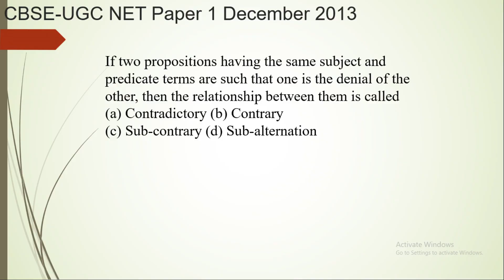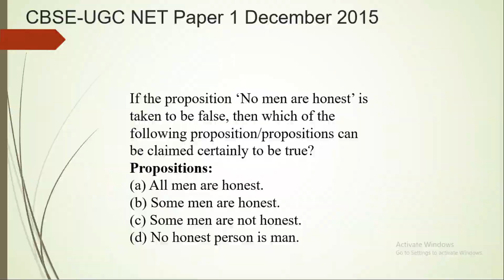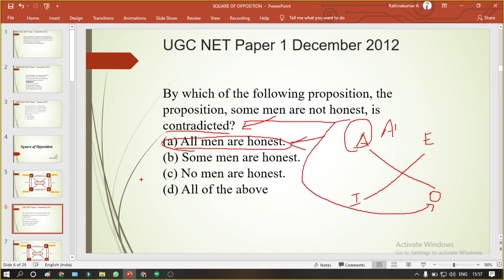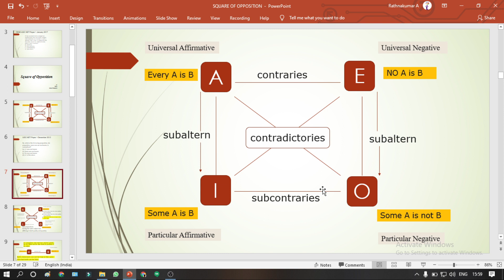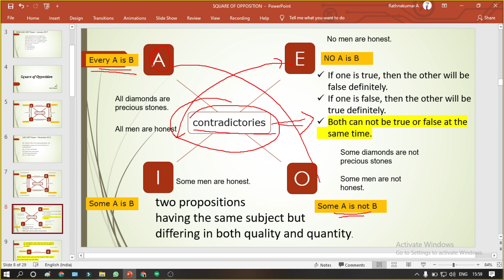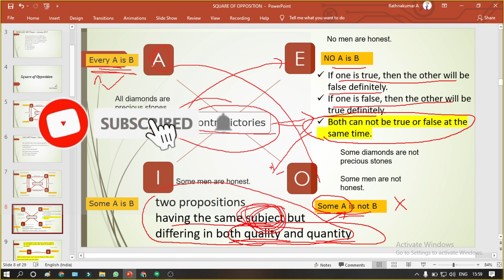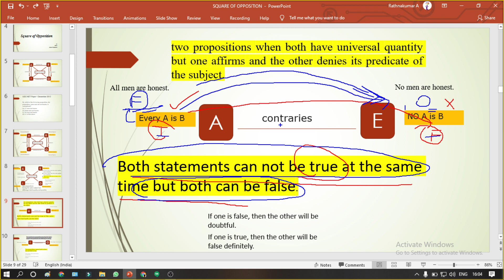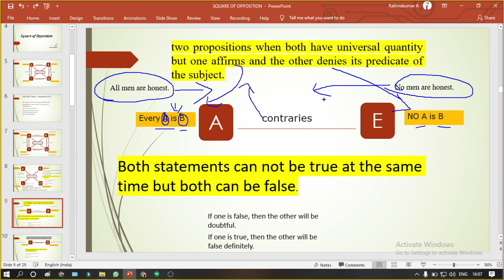Square of opposition | Part 1 |TNSET EXAM 2021 | UGC NET |logical reasoning UGC Net paper 1 in Tamil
TNSET Exam 2021 | Paper 2 | Tips to start Preparation| TNSET 2021 Free Class Karkum Padalam

TNSET Exam 2021 | Paper 1 Syllabus | Tips to start Preparation| TNSET 2021 Free Class Karkum Padalam